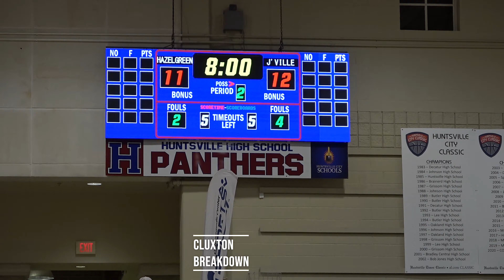TI Scruggs, Hazel Green edge Jacksonville 47-44 at HSV City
TI Scruggs scored 14 points to lead Hazel Green over Jacksonville 47-44 in a first round matchup of the Huntsville City Classic.
Scruggs also contributed 10 rebounds.
The Trojans have now won nine games in a row.
Up next for Hazel Green is a quarterfinal contest against Huntsville.